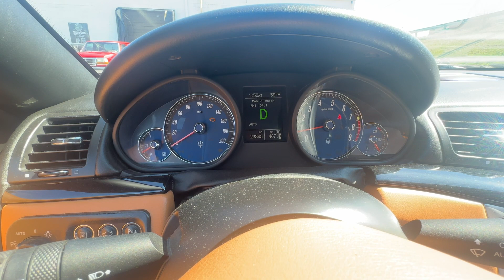2011 Maserati Granturismo Convertible Walkaround flaws and driving